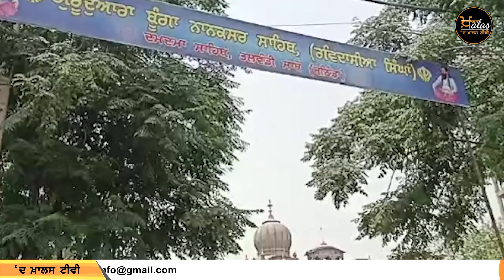Bunga Nanaksar ਤੇ SGPC ਵਿਵਾਦ ਸੁਲ਼ਝਿਆ । KHALAS TV